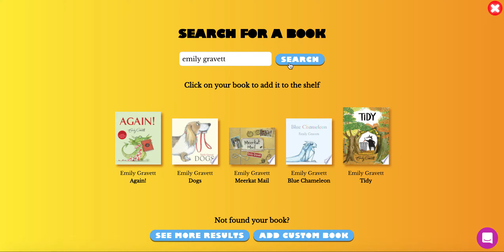How to recommend a book to students